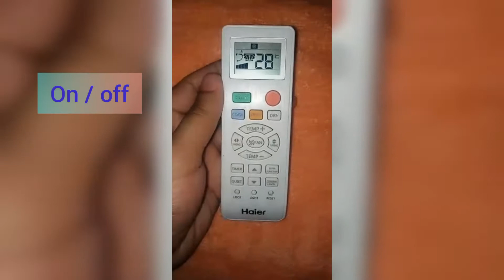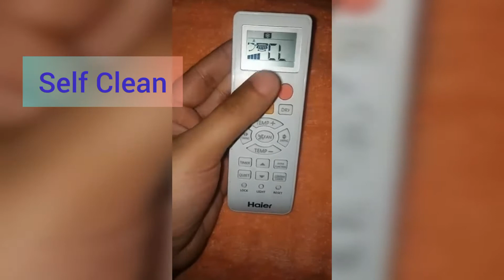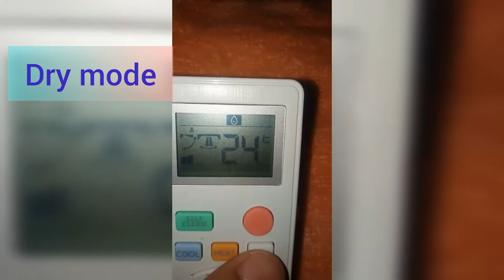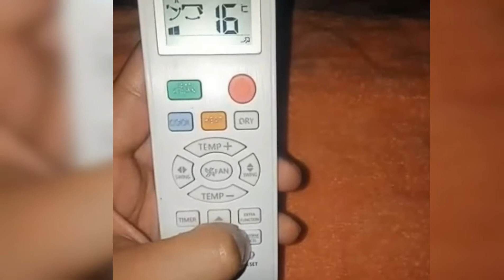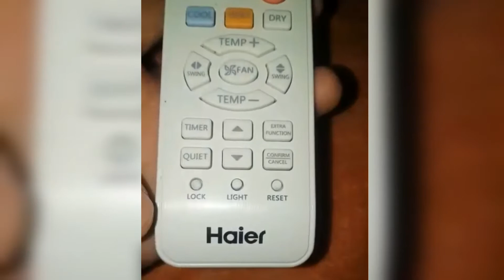Haier DC INVERTER AC Remote | Latest TRIPLE INVERTER AC Remote Full Setting and Features in URDU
In this video I have described all features of latest remote of Haier triple inverter AC.

You can ask any question related Remote Functions in comment section in URDU/ENGLISH